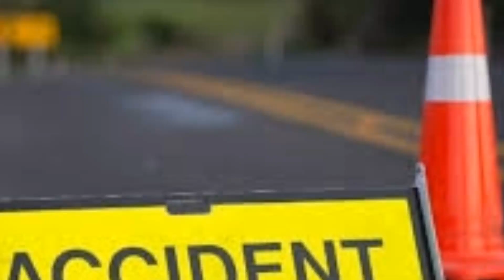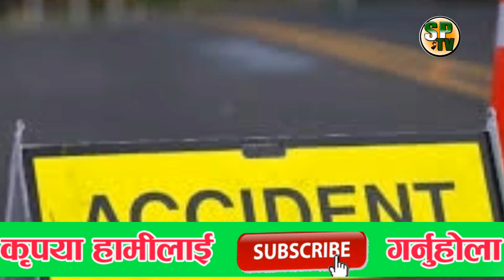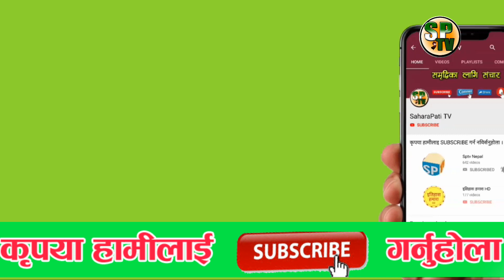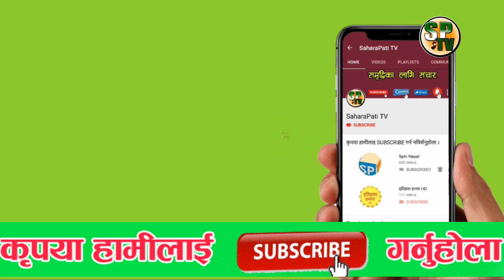BREAKING NEWS - भारतबाट आयो अन्यन्तै दुखद खबर ! ३ नेपालीको मृत्यु, शव नेपाल ल्याइयो